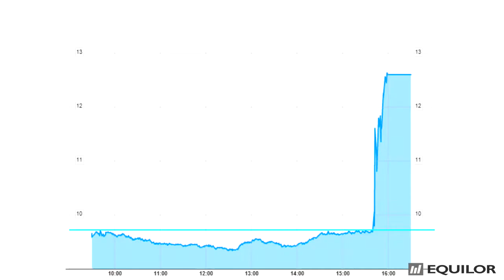Gyenge az amerikai kiskereskedelem teljesítménye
Jelent az amerikai pénzügyi szektor: a JP Morgan elmaradt a várakozástól, a Wells Fargo jó formában van. A piacokat elbizonytalanította a kiskereskedelmi eladások gyengesége a karácsonyi szezonban, ezt a Bézs Könyv is megerősítette, az autókon és az üdüléseken kívül még gyenge a teljesítmény. A BlackBerryt ismét hírbe hozták a Samsunggal, 2014 novemberében 14 dollárt adtak volna egy BlackBerry részvényért. 30%-os rally után a Samsung cáfolta a hírt. Kiss Mónika senior elemzőnk reggeli összefoglalója a tegnapi amerikai kereskedésről.